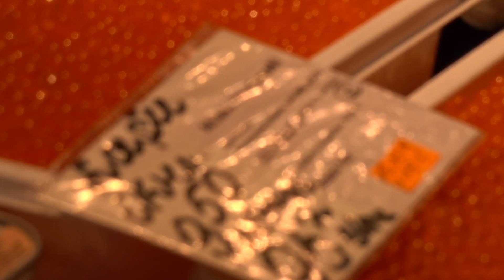Walk through Riga Market - Fish, caviar Dried fish etc